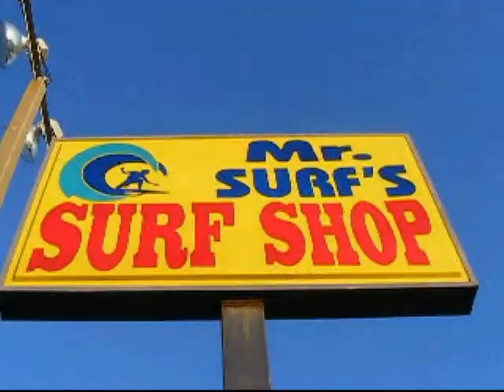Sidewalk Surfing at Mr. Surf's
Mr. Surf's Surf Shop in Panama City Beach offers a free obstacle course for skateboarders and inline skaters on Friday nights each summer.